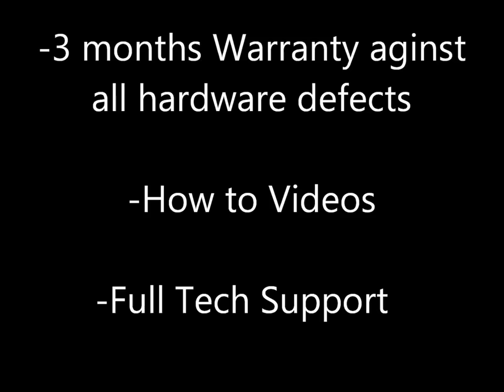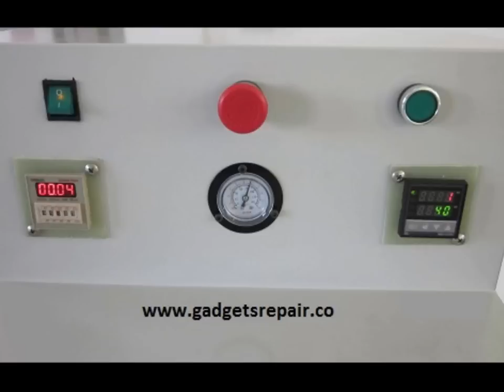Touch Screen Sepration & Autoclave Air Bubble removing Machines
UPDATE: OCTOBER 10/23/2013, AUTOCLAVE MACHINE NOW IS $2200, SEPARATION MACHINE $1500,DHL SHIPPED TO ANY CITY WORLDWIDE, OUR MACHINE IS MADE OF STEEL, NOT CHEAP ALUMINUM LIKE THE ONES ON ALIBABA.

No more Messy Loca, no more uv champers

learn how to seprate the touch screen digitizer from the LCD screen, and also how to bond the new Touch panel, what chemcical to use , which glue. learn how to seperate ths Samsung S3 screens from the Frame, HTC , Motorola, Nokia.